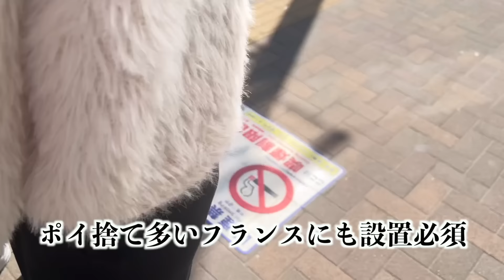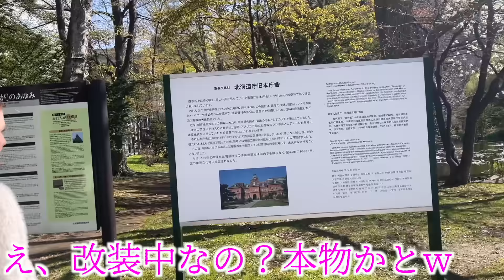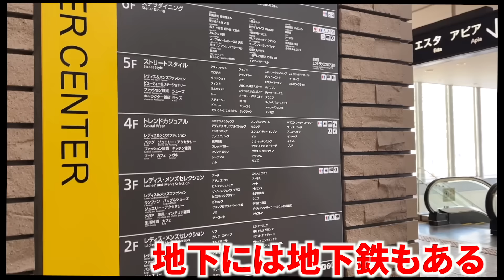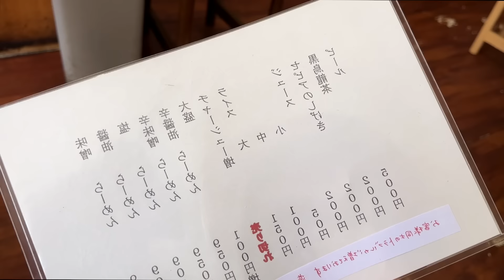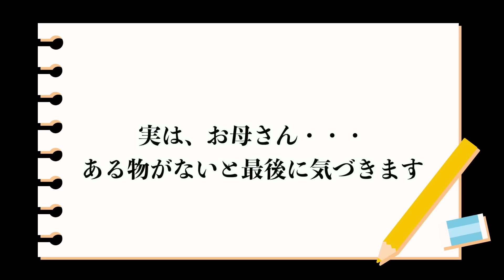【食わず嫌い】フランス人母が初めて日本の味噌ラーメンを食べたらとんでもない事が2つ起きた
今回は日本のラーメンを初めてフランス人母が食べてみたら？
２つの奇跡が起こりました！
そして北海道の迫力に圧倒される反応をぜひお楽しみください！

お仕事のご連絡は下記の問い合わせフォームでお願い致します📩